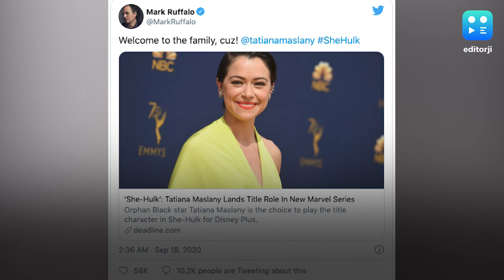Tatiana Maslany bags lead role in Marvel's 'She Hulk'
Actor Tatiana Maslany is all set to play the role of 'She-Hulk' in Marvel Studios’ upcoming series 'She-Hulk'. Confirming the news, actor Mark Ruffalo & 'She-Hulk' director Kat Coiro took to social media and welcomed Tatiana to the 'She-Hulk' family. Best known for her role in the TV series 'Orphan Black, Tatiana is also known for movies like 'Picture Day' and 'Cas and Dylan'.